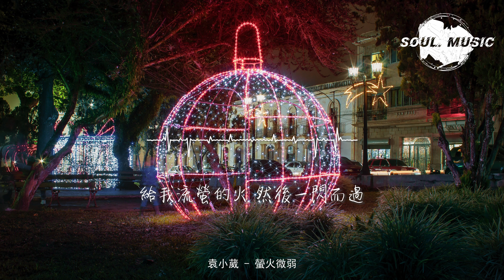袁小葳 - 螢火微弱『給我流螢的火 然後一閃而過，我還一錯再錯 奢望你給更多。』【動態歌詞MV】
❖歌詞在下面❖

演唱：袁小葳
作詞：龍小晨
作曲：孫長磊_Sun
編曲：馬小天
錄音：袁小葳
和聲：阿南Sara
混音：么橯
監制：侯小鑫_Ashton

把你的信字字拆卸
風吹散一切
臉頰的淚冷落了知覺
或許不該沉溺情結
還心存關切
蒼白色的月輾轉難安的夜
迎合告別

人潮洶涌也曾相擁
也曾為彼此感動
可是結局卻有始無終

給我流螢的火 然後一閃而過
我還一錯再錯 奢望你給更多
隱藏好了脆弱 還是一戳就破
這樣一顆心 被耗盡 被折磨

給我一句承諾 卻給不了結果
像陷在了荒漠 始終無法掙脫
最後愛沉默著 失去最後的下落

風吹散一切
還心存關切
迎合告別